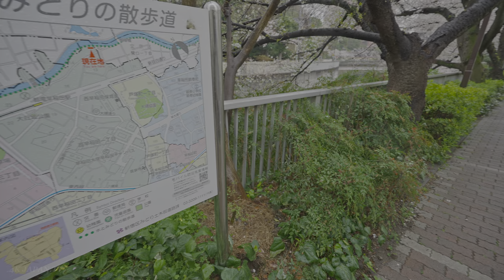Japan - Central Tokyo Sakura Walk on a Rainy Day • 4K HDR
Sharing with you virtual walk videos filmed all over Japan in 4K HDR.
No intrusive face taking. This is not a vlog. Please enjoy!